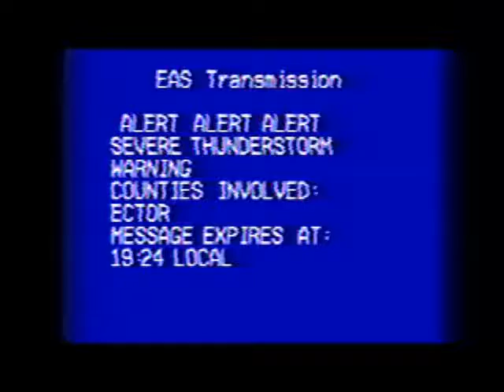EAS Mock 15: 2004 SVR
funny blue screen

used tmyk eas macros and easykit